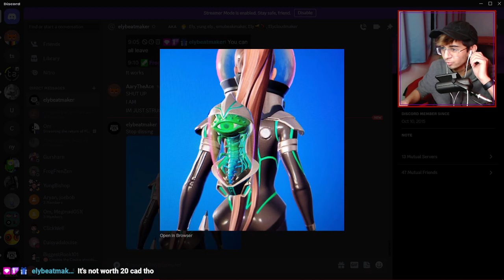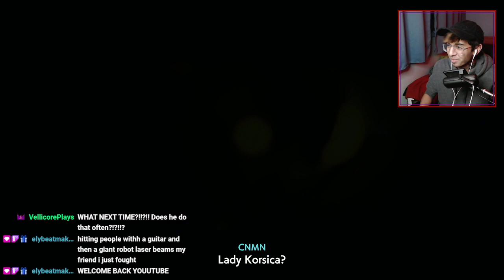Beating Korsica! in Hi-Fi RUSH (Episode 7)